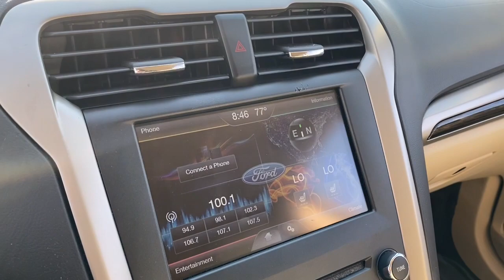2016 Ford Fusion Laredo, Alice, Hebbronville, Cotulla and Webb County, TX T23655A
2016 Ford Fusion SE available in Laredo, Texas at Toyota of Laredo. Servicing the Alice, Hebbronville, Cotulla and Webb County, TX area.

Radio w/Seek-Scan, Clock, Speed Compensated Volume Control, Steering Wheel Controls and Radio Data System,Integrated Roof Antenna,2 LCD Monitors In The Front,Radio: AM/FM Stereo/MP3/Single-CD -inc: 6 speakers, auxiliary input jack and USB,SYNC Communications & Entertainment System -inc: MyFord, 911 Assist, vehicle health reports (VHR), NOTE: SYNC Services available for a $60 annual subscription fee,Chrome Side Windows Trim,Steel Spare Wheel,Perimeter/Approach Lights,Wheels: 17 Painted Aluminum,Light Tinted Glass,Chrome Grille,Body-Colored Rear Bumper,Body-Colored Front Bumper,Fully Galvanized Steel Panels,Fixed Rear Window w/Defroster,Wheels w/Painted Accents,Body-Colored Power Heated Side Mirrors w/Convex Spotter, Manual Folding and Turn Signal Indicator,LED Brakelights,Speed Sensitive Variable Intermittent Wipers,Tires: P235/50R17 BSW All Season,Clearcoat Paint,Trunk Rear Cargo Access,Auto On/Off Projector Beam Halogen Daytime Running Headlamps w/Delay-Off,Compact Spare Tire Mounted Inside Under Cargo,Body-Colored Door Handles,Power 1st Row Windows w/Front And Rear 1-Touch Up/Down,Day-Night Rearview Mirror,60-40 Folding Bench Front Facing Fold Forward Seatback Cloth Rear Seat,Fade-To-Off Interior Lighting,Power Rear Windows,Interior Trim -inc: Metal-Look Instrument Panel Insert, Metal-Look Door Panel Insert, Metal-Look/Piano Black Console Insert and Chrome Interior Accents,Power Fuel Flap Locking Type,Trip Computer,Front Cupholder,Carpet Floor Trim and Carpet Trunk Lid/Rear Cargo Door Trim,Manual Tilt/Telescoping Steering Column,Full Floor Console w/Covered Storage, Mini Overhead Console w/Storage and 3 12V DC Power Outlets,HVAC -inc: Underseat Ducts and Console Ducts,Seats w/Cloth Back Material,Outside Temp Gauge,Keypad,Power Door Locks w/Autolock Feature,FOB Controls -inc: Cargo Access and Windows,Front And Rear Map Lights,Full Cloth Headliner,Metal-Look Gear Shifter Material,3 12V DC Power Outlets,Instrument Panel Bin, Driver / Passenger And Rear Door Bins,Illuminated Locking Glove Box,Remote Releases -Inc: Power Cargo Access,Gauges -inc: Speedometer, Odometer, Engine Coolant Temp, Tachometer, Trip Odometer and Trip Computer,Remote Keyless Entry w/Integrated Key Transmitter, Illuminated Entry and Panic Button,Cruise Control w/Steering Wheel Controls,Compass,Cargo Space Lights,Driver And Passenger Visor Vanity Mirrors w/Driver And Passenger Illumination,Front Center Armrest and Rear Center Armrest,Full Carpet Floor Covering -inc: Carpet Front And Rear Floor Mats,Cloth Front Bucket Seats -inc: 10-way power driver seat w/2-way power lumbar (fore/aft, up/down, recline), memory, 6-way power passenger seat (fore/aft, up/down w/recline) and 4-way front seat head restraints,Air Filtration,Analog Appearance,Driver Seat,Selective Service Internet Access,Manual Air Conditioning,Systems Monitor,Manual w/Tilt Front Head Restraints and Manual Adjustable Rear Head Restraints,2 Seatback Storage Pockets,Perimeter Alarm,Rear Cupholder,Delayed Accessory Power,Cloth Door Trim Insert,Passenger Seat,Driver Foot Rest,Securilock Anti-Theft Ignition (pats) Immobilizer,Front-Wheel Drive,Strut Front Suspension w/Coil Springs,Transmission: 6 Speed Automatic w/SelectShift,Electric Power-Assist Speed-Sensing Steering,3.07 Axle Ratio,Brake Actuated Limited Slip Differential,4-Wheel Disc Brakes w/4-Wheel ABS, Front Vented Discs, Brake Assist, Hill Hold Control and Electric Parking Brake,Multi-Link Rear Suspension w/Coil Springs,500CCA Maintenance-Free Battery w/Run Down Protection,Front And Rear Anti-Roll Bars,Gas-Pressurized Shock Absorbers,16.5 Gal. Fuel Tank,Single Stainless Steel Exhaust w/Chrome Tailpipe Finisher,Engine: 2.5L iVCT,Mykey System -inc: Top Speed Limiter, Audio Volume Limiter, Early Low Fuel Warning, Programmable Sound Chimes and Beltminder w/Audio Mute,911 Assist Emergency Sos,Dual Stage Driver And Passenger Seat-Mounted Side Airbags,Outboard Front Lap And Shoulder Safety Belts -inc: Rear Center 3 Point, Height Adjusters and Pretensioners,Curtain 1st And 2nd Row Airbags,Airbag Occupancy Sensor,Dual Stage Driver And Passenger Front Airbags,Back-Up Camera,ABS And Driveline Traction Control,Driver And Passenger Knee Airbag,Side Impact Beams,Low Tire Pressure Warning,AdvanceTrac Electronic Stability Control (ESC),Rear Child Safety Locks